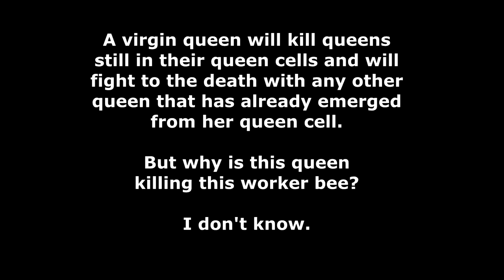Old Queen or Virgin Queen?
A queen found in a hive with swarm cells but also with at least one opened swarm cell where the new queen has emerged.